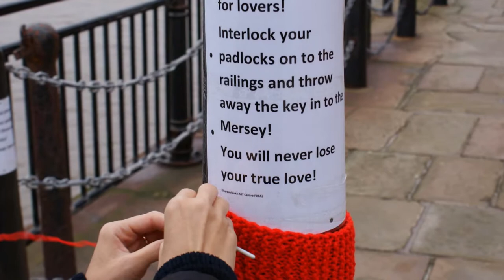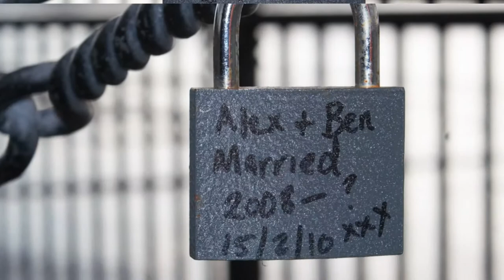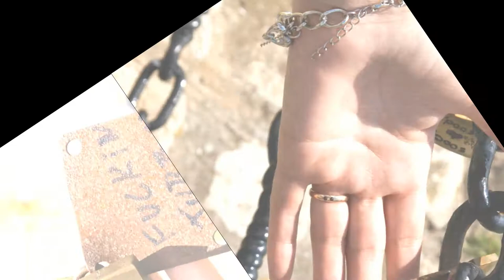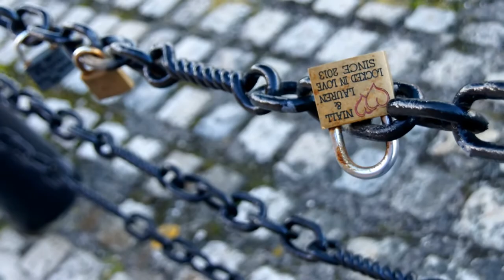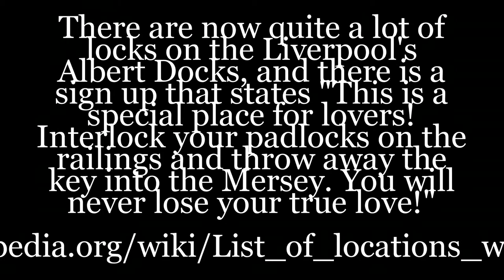Love Padlocks in Liverpool [music removed from copyright]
There are now quite a lot of locks on the Liverpool's Albert Docks, and there is a sign up that states "This is a special place for lovers! Interlock your padlocks on the railings and throw away the key into the Mersey. You will never lose your true love!"